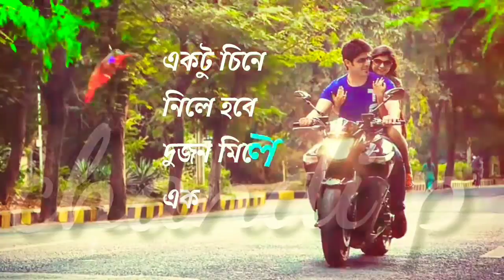Bengali romantic whatshop status/😄বোঝেনা সে বোঝেনা 🥰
Bengali romantic whatshop status video/Bengali whatshop status video/Bengali serial whatshop status video/Bengali move bojhana say bojhana whatshop status video/Bengali whatshop video/Bengali whatshop status